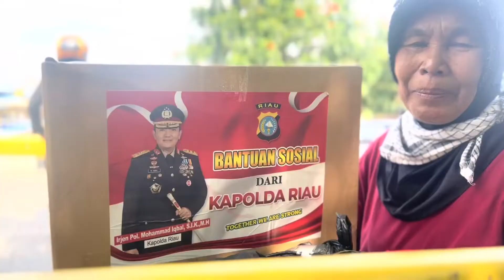JUMAT BAROKAH DAN PATROLI PEDULI SATUAN BRIMOB POLDA RIAU